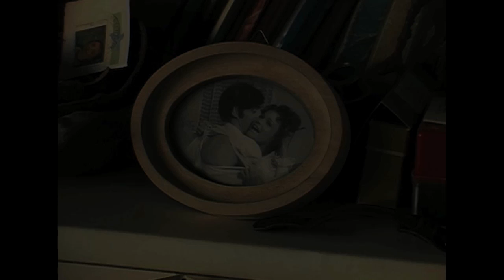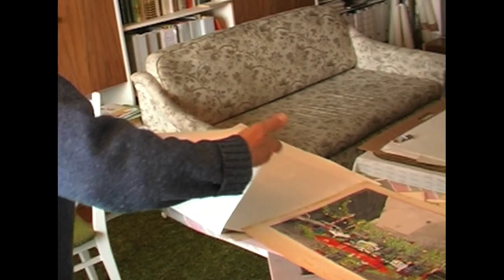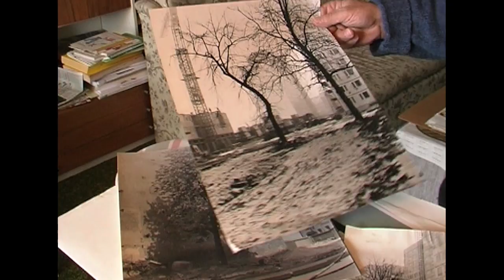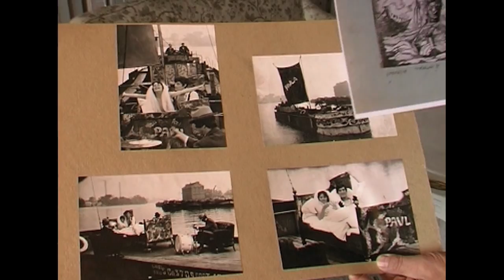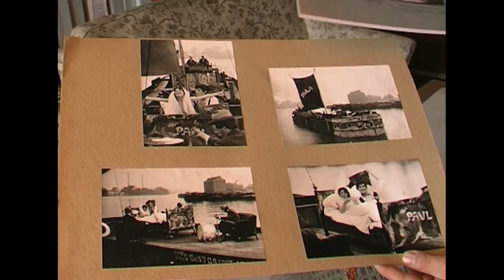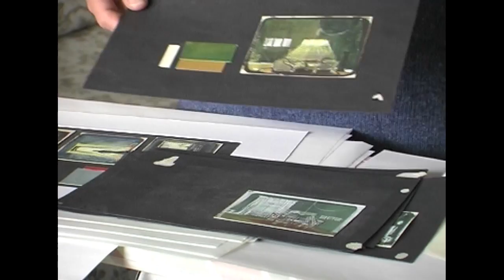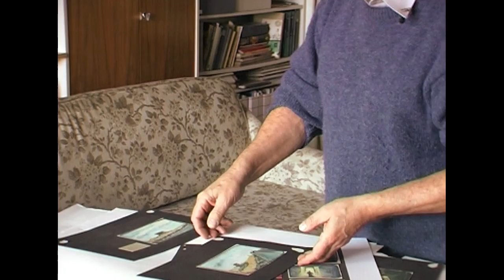Harry Leupold, DEFA Szenenbildner 1952 bis 1992, 12min, 2008, deutsch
Filmdokumentation und Interview mit Harry Leupold, Szenenbildner der DEFA 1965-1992, 12 min, 2008, Schnitt Nina Mühlenkamp, Beratung: Harry Leupold, Szenenbilder für: Paul und Paula, Das Versteck, Pestalozzis Berg,  Produktion und Koordination Matthias Leupold